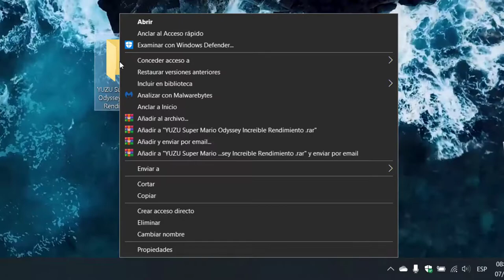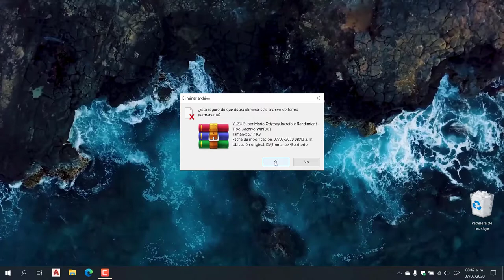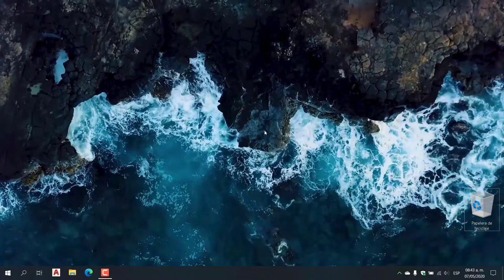Borrar Carpetas Que Estan Bloqueadas en Windows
En este video les muestro como BORRAR las carpetas que por alguna razon se bloquean y el sistema no deja eliminarlas de la forma común, espero les sirva, dejen su LIKE, COMPARTAN y SUSCRIBANSE